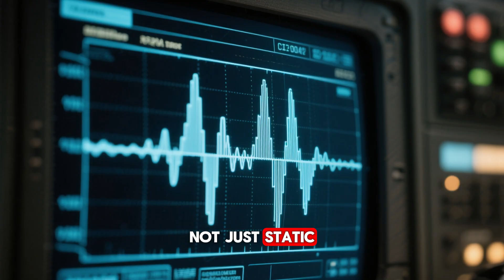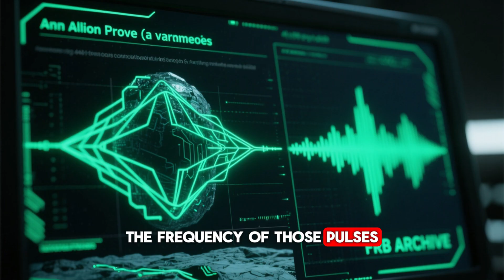Something Terrifying Just Hit 3I/ATLAS - No One Expected This!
🚨 Astronomers are stunned! Something terrifying has just struck interstellar comet 3I/ATLAS, and no one saw it coming. From mysterious fragments to shocking energy bursts, this cosmic event could change everything we thought we knew about interstellar visitors.

🌌 In this video, we break down:

What exactly hit 3I/ATLAS.

Why scientists are deeply concerned.

Possible connections to alien technology & unknown cosmic forces.

How this event could affect Earth and the future of space exploration.

🔭 Whether you believe it’s just a natural phenomenon or something much more mysterious, the truth about 3I/ATLAS will leave you speechless.